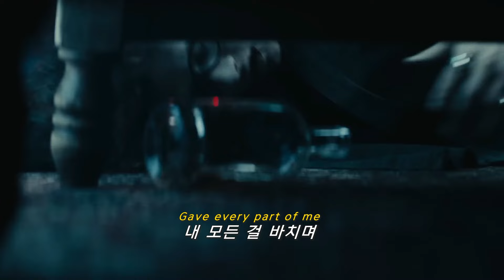🌌트라우마로 박힌 인간관계에 대해🌌: David Kushner - Hero (2024) [가사해석/번역/자막]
David Kushner 의 노래를 더 듣고 싶다면?

22년에 데뷔한 시카고 출신의 2000년생 라이징 싱어송라이터, David Kushner의 Hero입니다.

Hero는 어릴 적부터 트라우마로 남았던 인간관계에 대한 고통을 수용하는 이야기를 담고 있어요. 인간관계에 대한 상처를 성찰하며, 이로 인한 혼란을 극복하려는 주인공의 마음을 보여주고 있습니다.